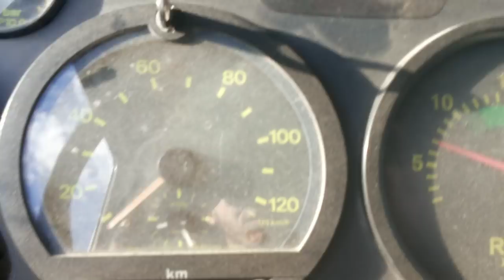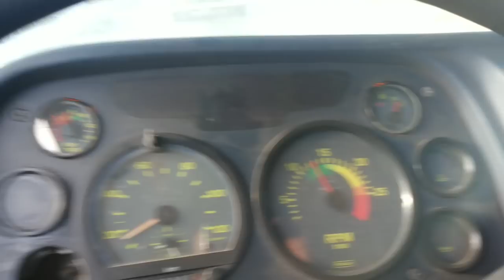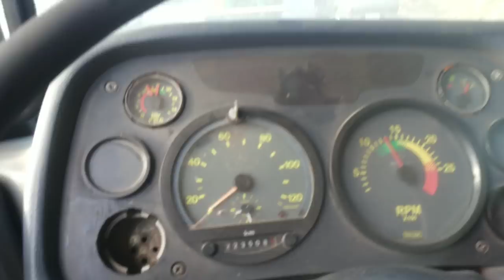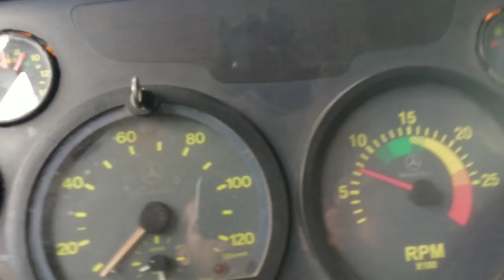Novidades novas do trecho Fatos do trecho